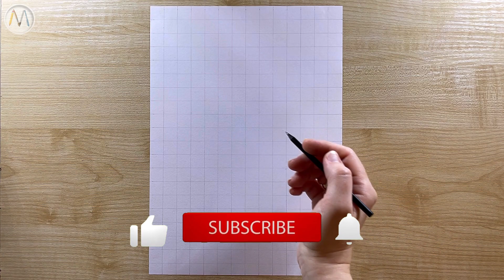Как нарисовать портрет красивой девушки легко / Зендая портрет нарисовать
Сегодня рисуем Зендая поэтапно простым карандашом!
Будем рисовать простым карандашом.
Смотри видео урок по рисованию:
сначала берем лист бумаги и чертим сетку по 1,5 см, с помощью длинной линейки;
стираем сетку;
наводим акценты и тени мягким карандашом 8В-12В!
И либо дарим рисунок или вешаем у себя на стену, просто как личное творение искусства!